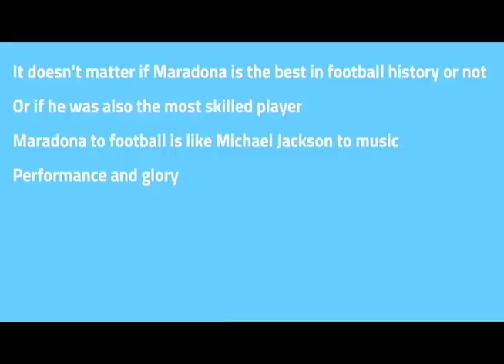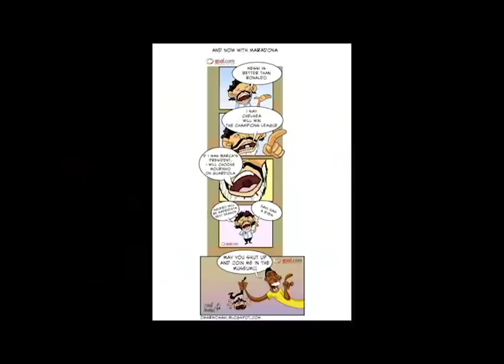Maradona cartoons collection